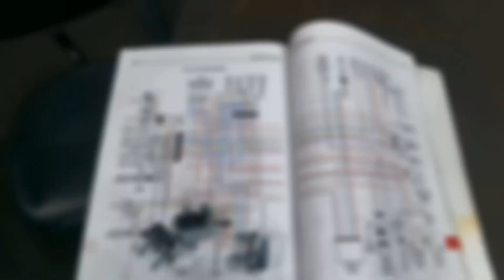【FXR】'90FXLR project #2 (字幕解説)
第7弾のProject Bike 製作動画です。　(日本語字幕ONで解説あり)

FXR RISING SUN @fxr_risingsun
Muddy Temple @muddytemple

メルカリ・ヤフオク　@マッディテンプル